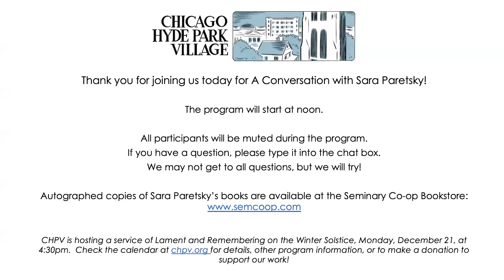A Conversation With Sara Paretsky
Sara Paretsky in conversation with Margaret  Kinsman. Hosted by Chicago Hyde Park Village 12/16/2020.
Recording begins with a welcome and introduction. Program begins at 05:20.